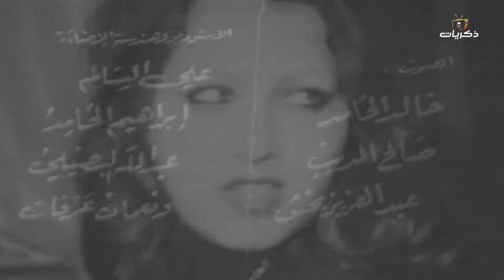الناس حكايات الحلقة العاشرة